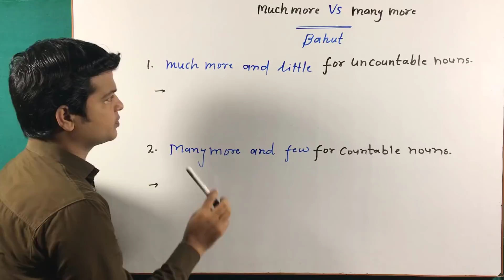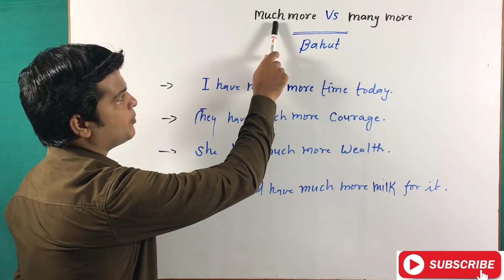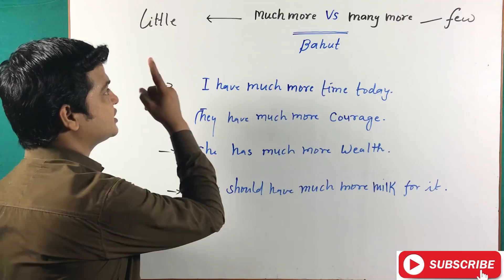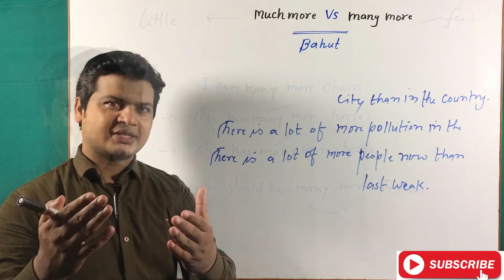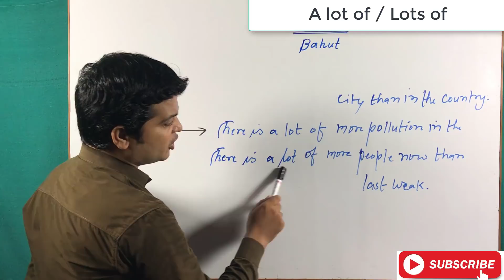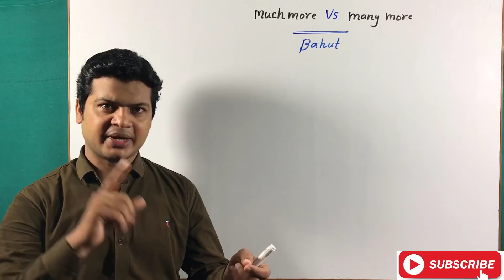Use of Much More & Many More in English Grammar | Use of Little & Few in English Grammar part 208.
Be ( is, am, are, was, were, shall, will)

PRONUNCIATION &"SILENT LETTERS

CONJUNCTIONS

VOCABULARY